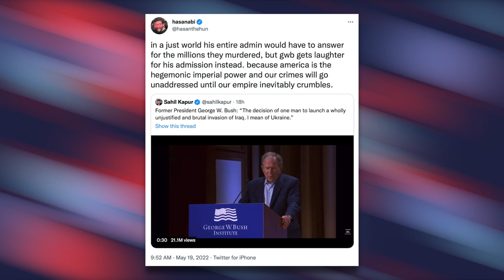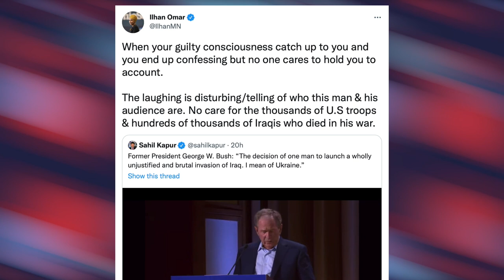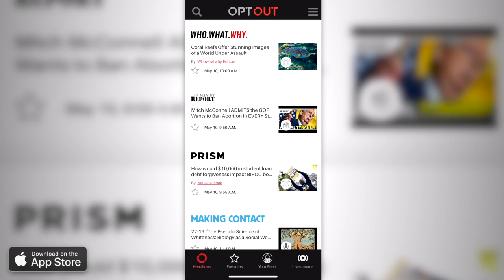WATCH: George W. Bush Accidentally Confesses His War Crimes in Iraq